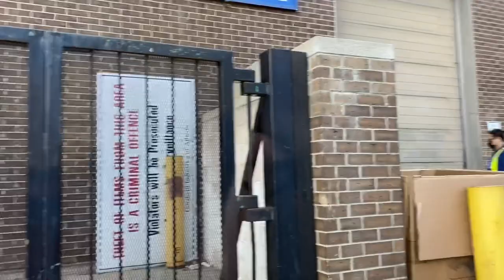Taking Home our Aspen Trail Travel Trailer : Hitching and Unhitching Tutorial